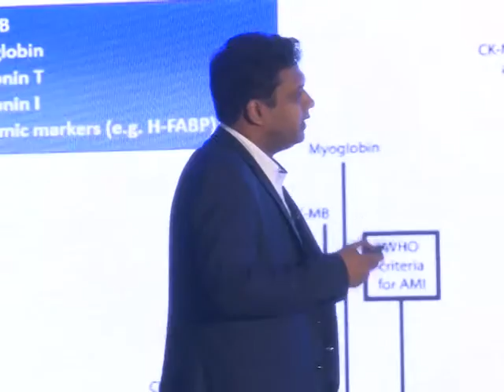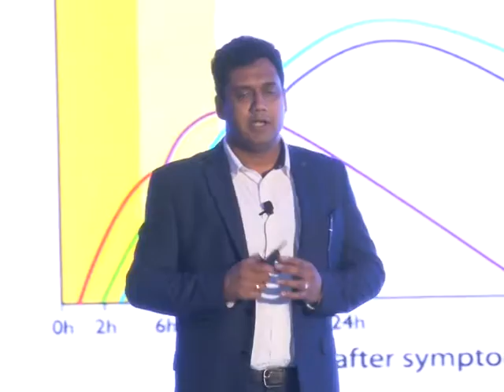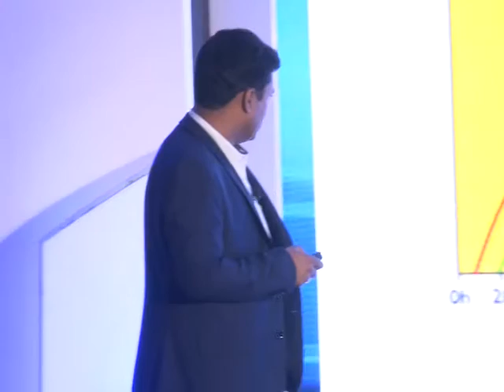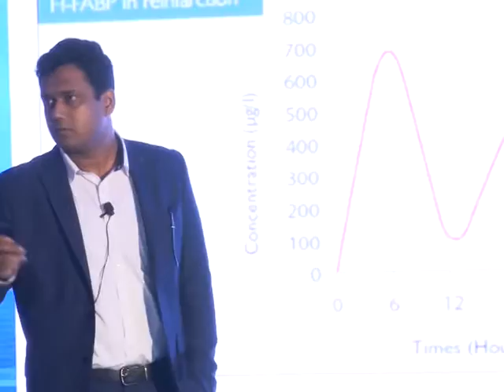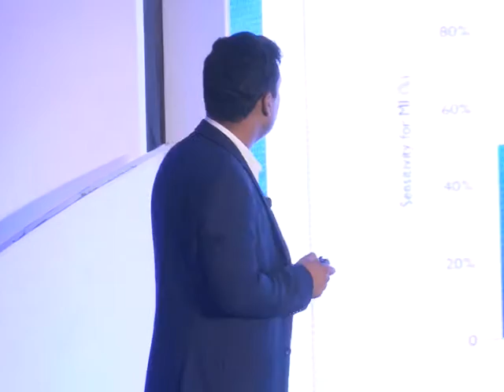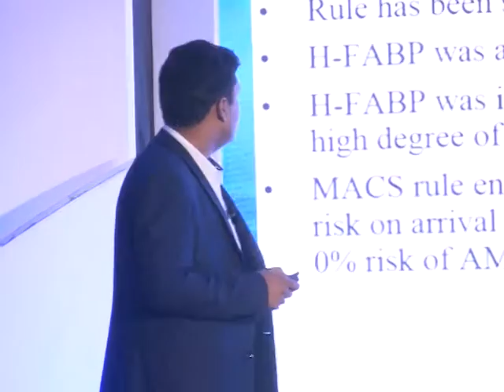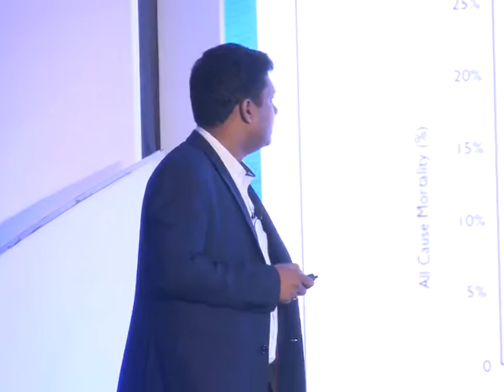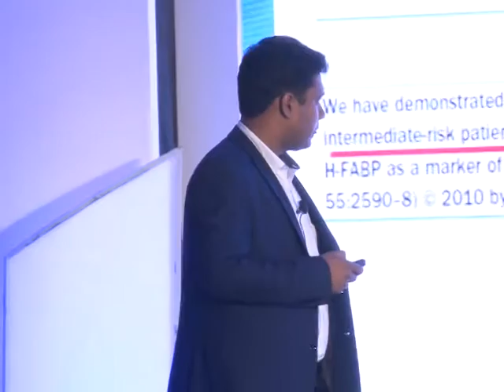APPI 2015 - Dr. Shakti Agarwal - Novel Predictive Cardiac Marker and its Clinical Significance